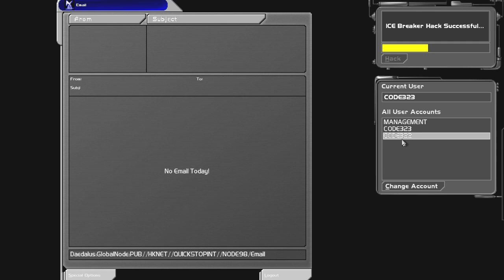Let's Play Deus Ex - Part 12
I'm super wasted gais